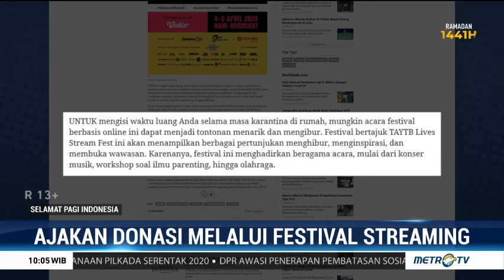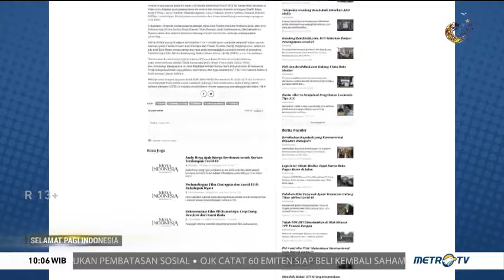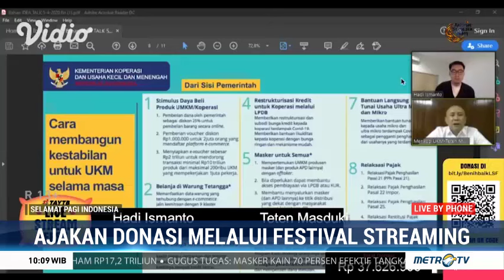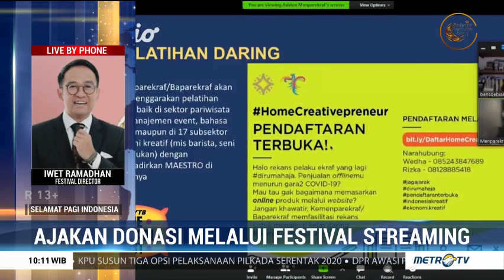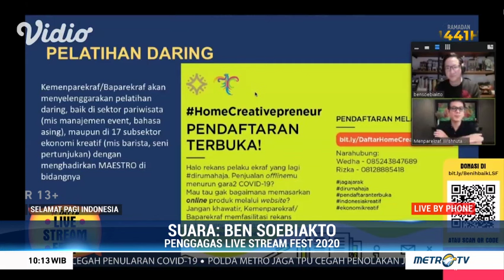Ajakan Berdonasi Melalui Festival Streaming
Banyak cara dilakukan untuk mengisi waktu luang selama masa karantina di rumah. Salah satunya dengan menyaksikan festival berbasis online yang dapat menjadi tontonan menarik dan menghibur. Festival bertajuk TAYTB Live Stream Fest ini menampilkan berbagai pertunjukan menghibur, menginspirasi, dan membuka wawasan.

TAYTB Live Stream Fest juga mengajak mengajak masyarakat untuk membantu saudara yang rentan terkena dampak covid-19 dengan mengirimkan donasi sepanjang penyelenggaraan acara.